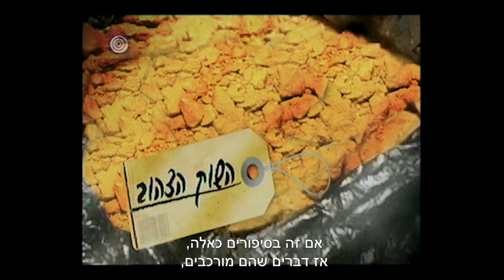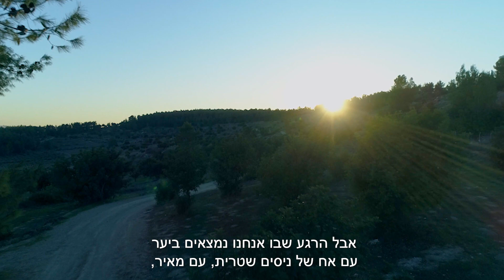זוכי פרס סוקולוב 2023 – שני חזיזה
פרס סוקולוב לעיתונות הכתובה והאלקטרונית על-שם נחום סוקולוב, הוא פרס ישראלי בתחום העיתונות, המוענק מטעם ומתקציב עיריית תל אביב-יפו לעיתונאים מצטיינים